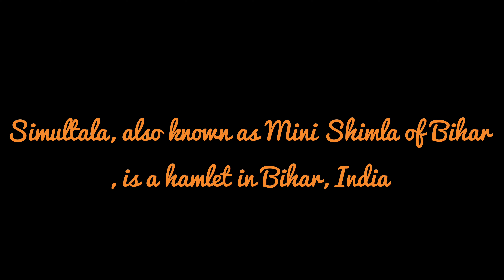Simultala - Mini Shimla of Bihar | Moo Yo V- logs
Simultala - Mini Shimla of Bihar

I hope u guys will like this video

MooYoV-logs